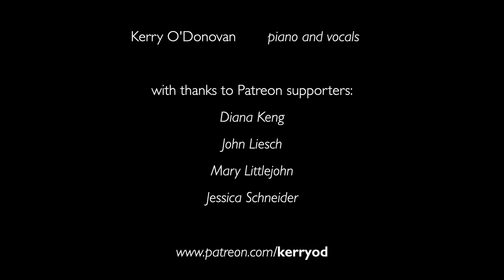King Of Pain (The Police cover by Kerry O'Donovan)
from the 1983 album by The Police, "Synchronicity"
music and lyrics by Sting

Kerry O'Donovan, piano & vocals